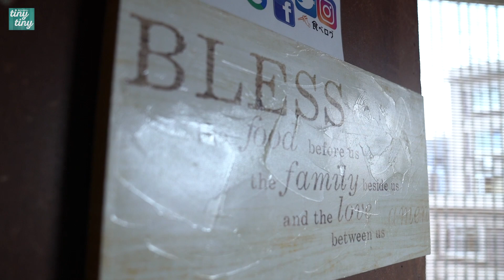【tiny tiny#100】ゲスト：モーニング娘。'19 譜久村聖 コーナーゲスト：モーニング娘。'19 野中美希、横山玲奈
2:35～　ゲストトーク前半
18:24～　tiny 世界紀行(アメリカ南部料理 ソウルフードハウス
モーニング娘。'19 野中美希、横山玲奈）
29:11～　ゲストトーク後半
40:55～　エンディングトーク

番組へのメッセージも募集中！

シャ乱Q まことのオフィシャルYouTubeチャンネル
「まこっチャンネル」オープン！